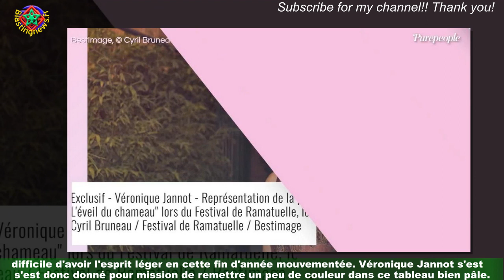Véronique Jannot, maman de Migmar : une chaotique, "c'était compliqué pour elle"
Dans Rêve, son album écrit pendant le confinement, ''Véronique Jannot retombe en enfance et s'adresse aux plus petits.Une manière d'oublier l'environnement plutôt sombre dans lequel le monde avance depuis plusieurs mois.Entre le conflit en Ukraine, la remontée des cas de Covid, l'urgence climatique et la crise de manière générale,